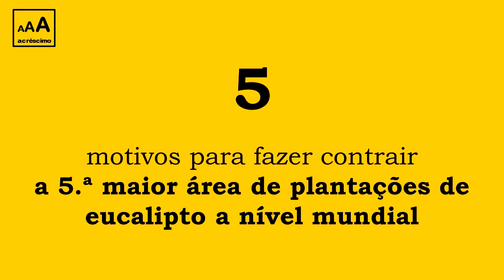5 motivos para fazer contrair a área de plantações de eucalipto